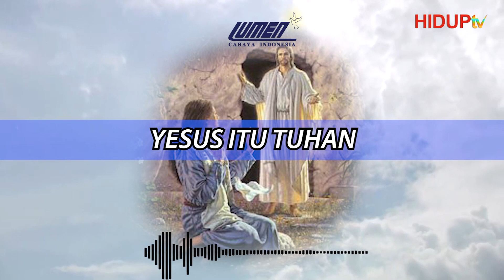HARI KEDUA BULAN APRIL LUMEN CAHAYA INDONESIA: "YESUS ITU TUHAN"